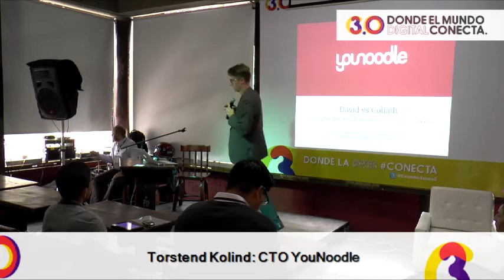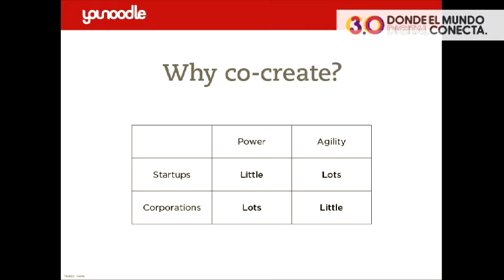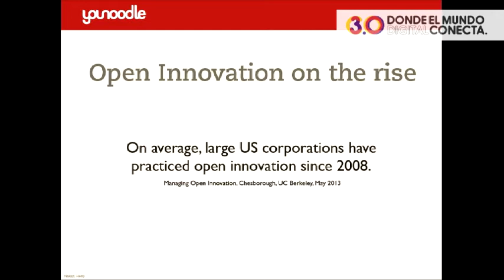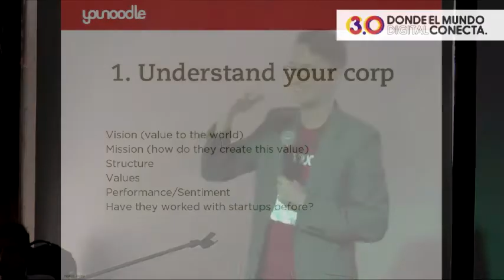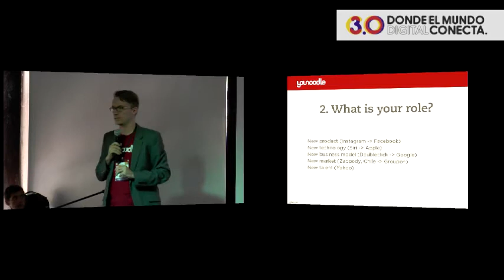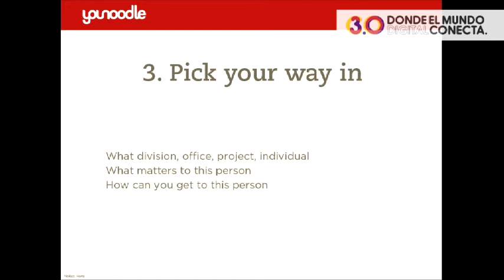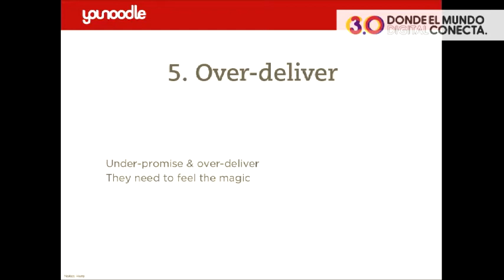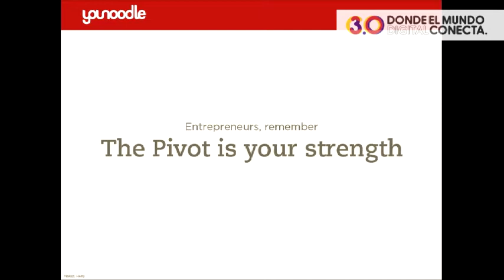Desarrollo - Torstend Kolind - ¿Cómo pueden los desarrolladores co-crear productos con las empresas?